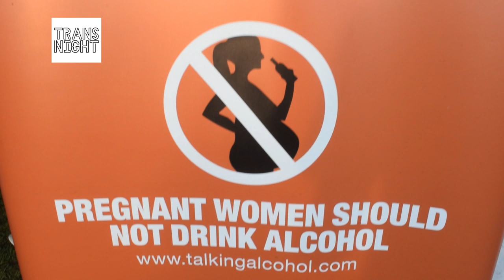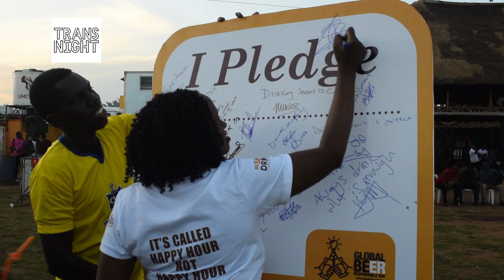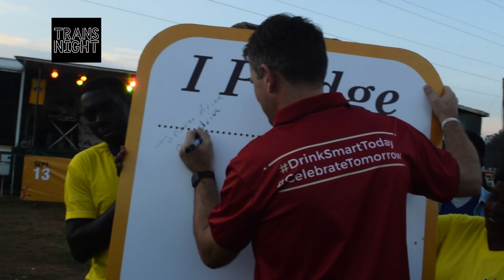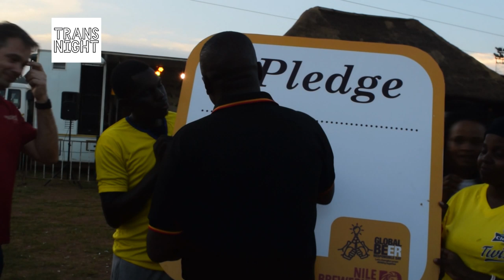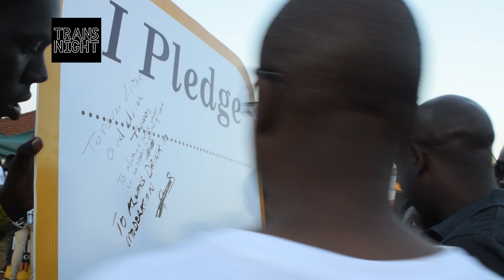Transnight: Global Beer Responsible Day | Kyadondo Grounds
Nile Breweries Limited, a subsidiary of AB InBev celebrated the Global Beer Responsible Day (GBRD) which is an annual celebration dedicated to re-echoing Smart Drinking and responsible enjoyment of our beers among our consumers, employees, partners and the general public. The event tookplace at Kyadondo Rugby Grounds starting 4pm.